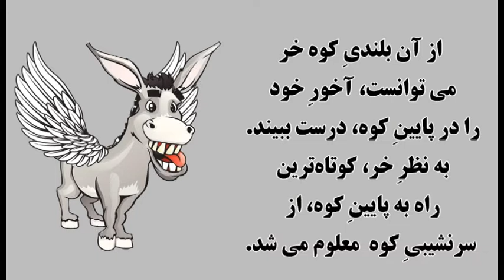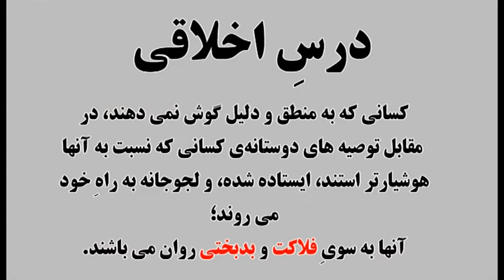داستان کوتاه: خود سری و بدبختی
خودسری و بدبختی
داستان کوتاه، قصه کوتاه short story

آموزشِ زبان از طریقِ قصه های کوتاه
برای کودکان تولد شده درغرب
Farsi short story
داستانِ کوتاه
داستان های کوتاه
قصه های کوتاه

آموزشِ زبان توسطِ قصه های فارسیِ دری.
این کودک آموزشِ فارسی را با مادرش با استفاده از کتاب های نشراتِ یمبگک یاد گرفته  است.

آموزش زبان فارسی دری به نوآموزان خورد و برزگ سال.
 کتاب های ما بر اساس واژه ها، نگاره ها و جمله های کاربردی سطح نوآموزان نوشته شده اند. این کتاب ها به پدر و مادران تهیه شده تا خودشان به فرزندان خویش پارسی دری بیاموزانند. کاربرد این کتاب ها بر اساس "هر شب ده دقیقه  درس خواندن" تهیه شده است. محتویات کتاب بار بار در درس های پسین تکرار شده تا آموز را ستحکام بخشند.
تمام کتاب های ما در "امه زان" در دسترس می باشد. فقط واژه ی "یمبگک" را به پارسی یا انگلیسی بنویسید این کتاب ها پیدا می شوند. سپس کتاب مناسب را به سطح و سن نو آموز برگزینید

This is Shahkar Studios Production
A Yambagak Publication Video

Learning Parsi Farsi Dari Tajiki.
Parents to children. Everynight 10 minutes.
Words with Pictures and basic sentences.
You can find our books on Amazon by typing "Yambagak" Publications and then selecting the book relevant to your ability or your child's age and ability.
کتابِ برای دو تا پنج ساله ها
Book for two to five years old
کتاب برای چهار ساله به بالا
Books for Four years old and Over
Book 3:
Coming Soon